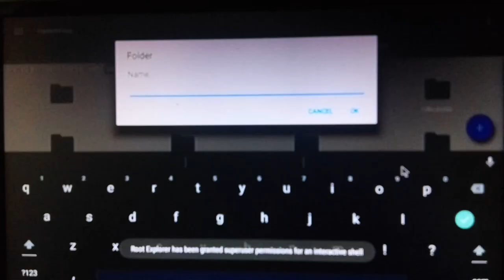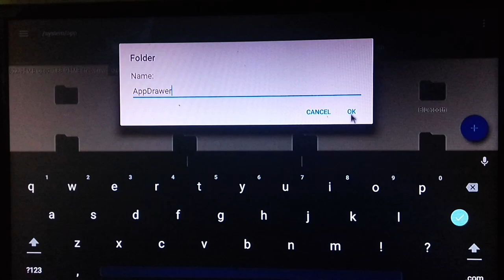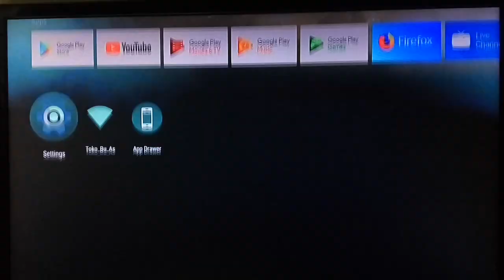App Drawer Android TV OS | Android TV Box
DOWNLOAD